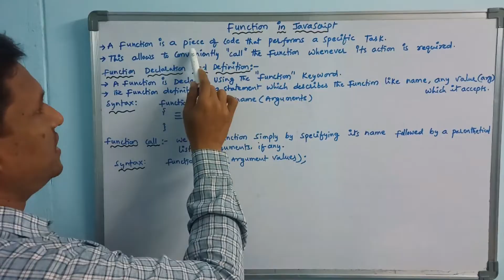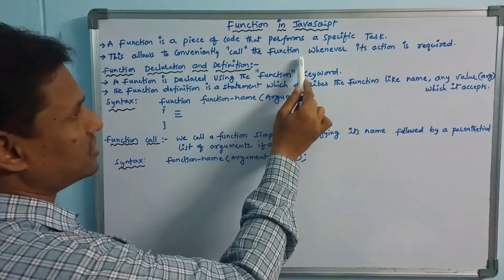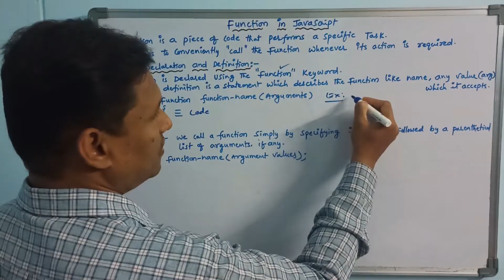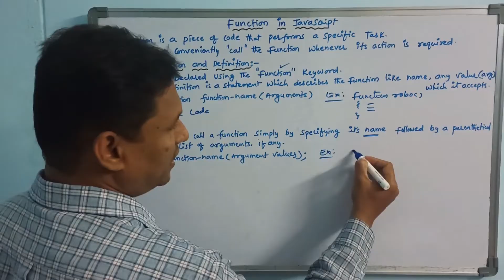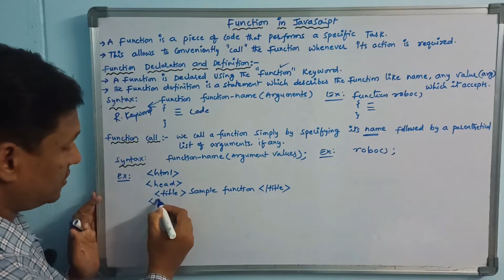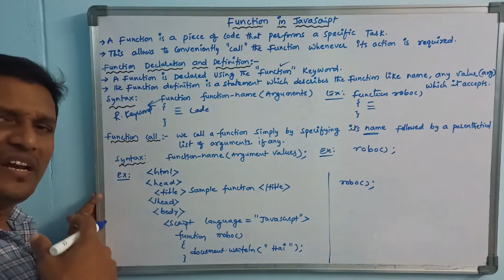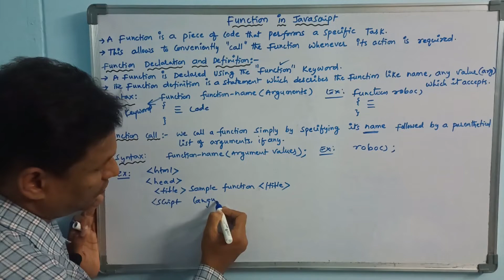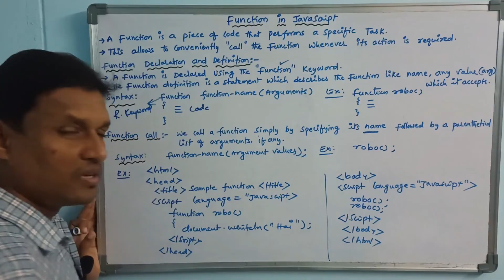Functions in JavaScript | CLASS-42 | JavaScript Tutorial | Telugu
Function : A function is a piece of code that performs a specific task.

functions in javascript
functions in javascript in telugu
javascript functions
javascript functions in telugu
javascript
javascript tutorial
html
html tutorial
css
css tutorial
sudhakar
bogam
sb tech tuts
telugu
function